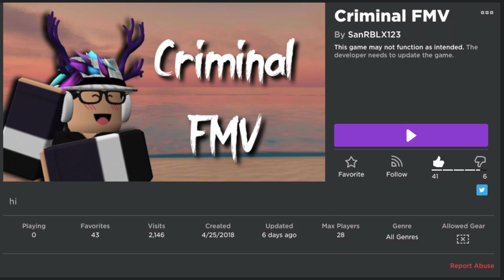Join the FMV (link in the desc)